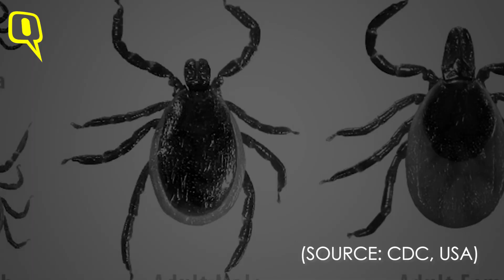Haridwar Teen Ends Life After Battling Chronic Illness For Years | The Quint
A 14-year-old boy suffering from a ticks-borne disease shot himself to death on Sunday evening in Haridwar. Satvik Sharma, a student of ninth standard in Delhi Public School (DPS), used his father's licensed pistol and took his life on the upper floor of his house when his parents were downstairs.